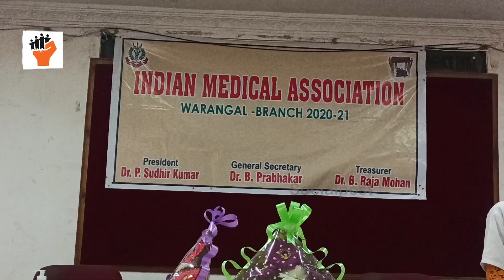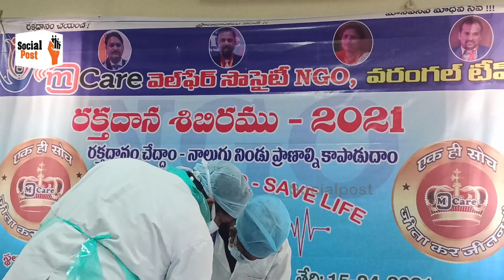MCare Welfare Society NGO Conducts Blood Donation Camp in Warangal | WarangalNewsUpdate |SocialPost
Hello Friends,